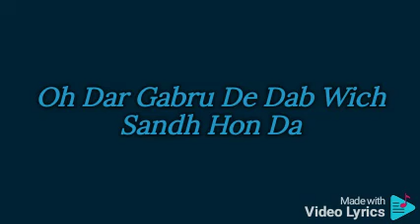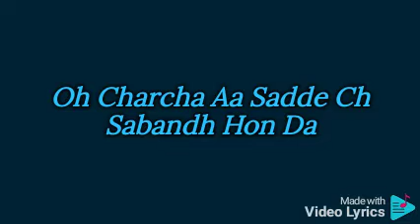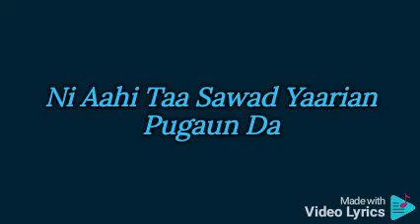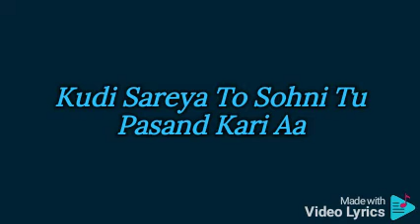jatt Di choice (lyrics video) dilpreet dhillon | tere Karke shraab Pini band Kari aa | another level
Jatt Di Choice Lyrics – Dilpreet Dhillon | Gurlez Akhtar

Jatt Di Choice Lyrics by Dilpreet Dhillon ft. Gurlez Akhtar .

music given by Desi Crew.

Jatt Di Choice song lyrics are written by Balkar
 released by Speed Records.

Jatt Di Choice Lyrics

Follow Dilpreet Dhillon

on Bandsintown

Ve Kal Aala Paake Case Satt Ho Gaye
Ek Tere Aala Paake Khand Ath Ho Gaye
Ve Kuch Jyada Hi Romatic Tu Ho Gaya
Ki Dassa Bor Rauleya To Jatt Ho Gaye

Oh Mari Dardi Mandeer Chakdi Ni Neeviya
Oh Dar Gabru De Dab Wich Sandh Hon Da

Ni Aa Fayda Jatt Di Pasand Hon Da
Ni Aa Fayda Velly Di Pasand Hon Da

Main Layi Wangu Chakli Warole Wargi
Tu Nakhro Nasheeli Sawa Tole Wargi
Handmade Lagdi Ve Russ Wali Aa
Tu Kurti Siwake Coke Cole Wargi

Ve Ajj Kal Nakhro Di Poori Charcha
Oh Charcha Aa Sadde Ch Sabandh Hon Da

Oh Gaddi Naale Jatt 4×4 Aa
Teri Filmy Star Wangu Poori Taur Aa
Oh Antia Di Jeebh Jinni Nokk Jutti Di
Jawani Aala Bolda Tere Ch Zor Aa

Gaddi Laa Cho Te Modda Ni Akhi Naar Di
Ni Aahi Taa Sawad Yaarian Pugaun Da

Tere Kehan Te Sharab Peeni Band Kari Aa
Kudi Sareya To Sohni Tu Pasand Kari Aa
Main Raule Rappeya Cho Razinama Kareya
Main Massa Massa Mon Rajamand Kari Aa

Balkar Balkar Boldi Aa Bulliyan
Ve Naam Laindiya Ni Band Hon Da

Follow Dilpreet Dhillon

on Bandsintown

Written by: Balkar